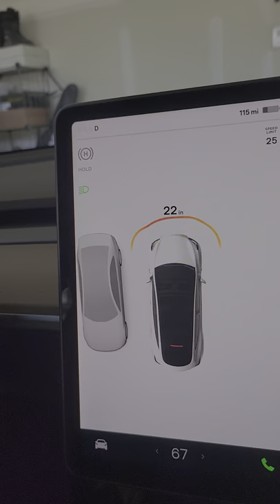My new tesla got confused with ping pong table 😅